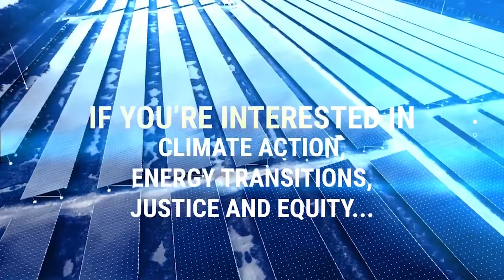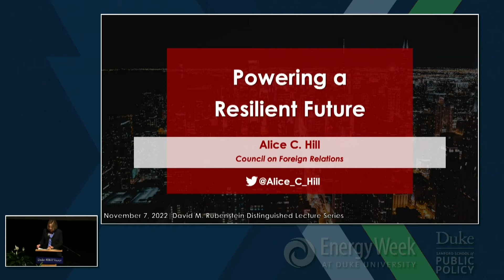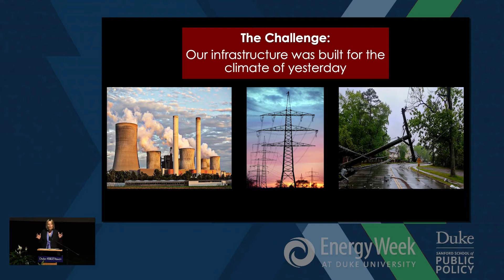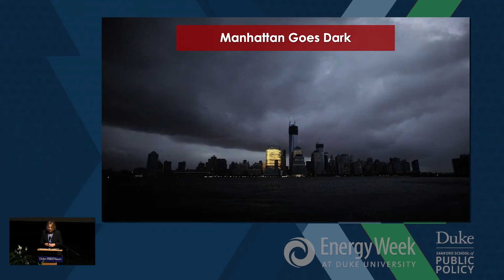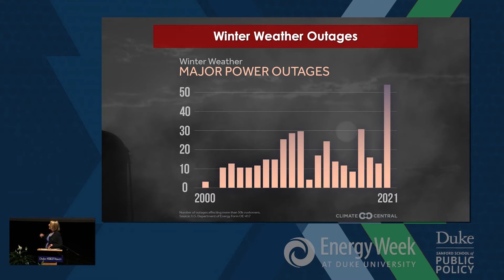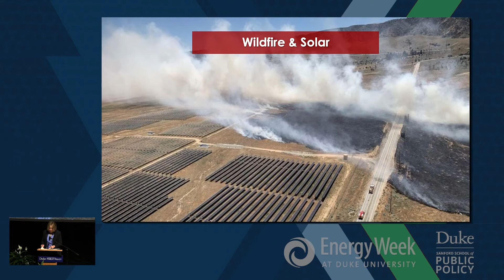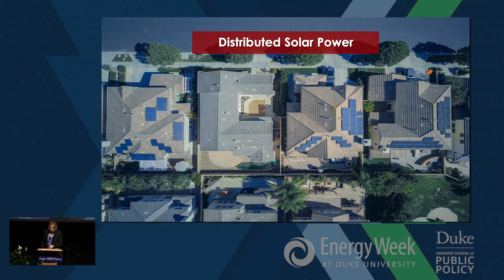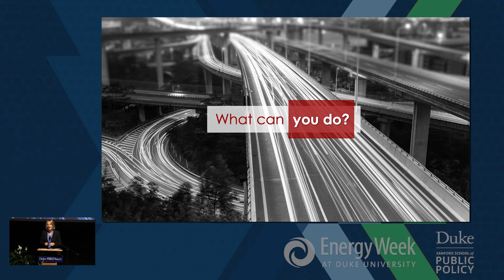Rubenstein Lecture | Powering a Resilient Future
Welcome to the David M. Rubenstein Distinguished Lecture. Alice Hill is the David M. Rubenstein Senior Fellow for Energy and Environment at the Council on Foreign Relations. She previously served as Special Assistant to President Barack Obama and Senior Director for Resilience Policy on the National Security Council staff where she led the development of national policy, including executive orders related to natural disasters, national security, and climate change.

Find out more about the key theme of energy and environment at the Sanford School of Public Policy at Duke

In 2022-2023 both are focused on climate change and the environment